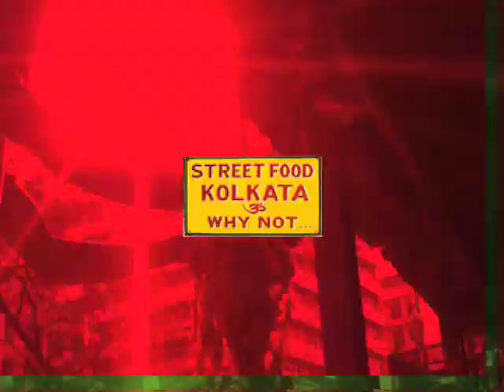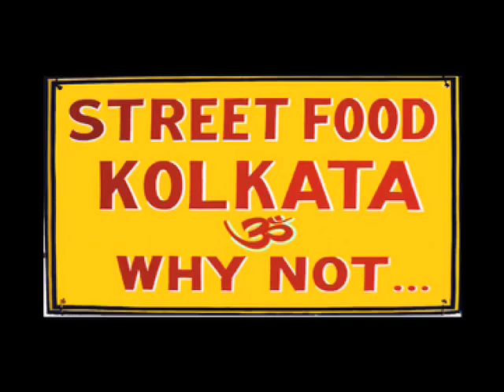STREET FOOD KOLKATA...FILM TRAILER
Trailer of the film STREET FOOD KOLKATA...WHY NOT